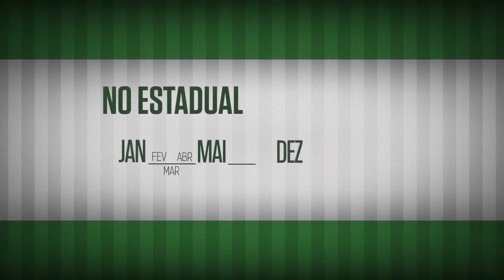Manual de cumprimentos do Mina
"Mina chegando no rolê". Saiba como cumprimentar seus amigos do mesmo jeito que o zagueirão do Palmeiras!